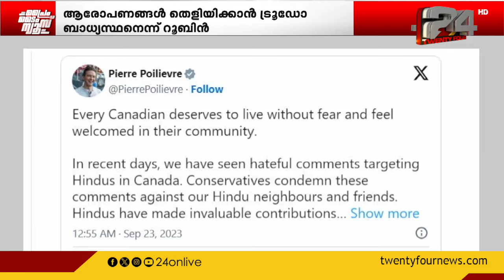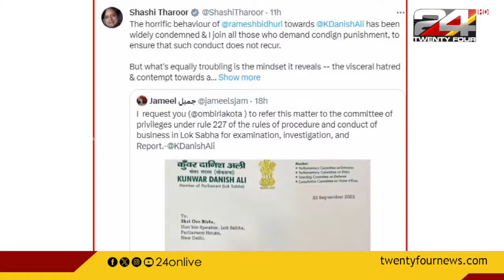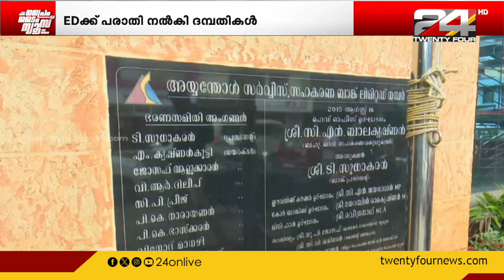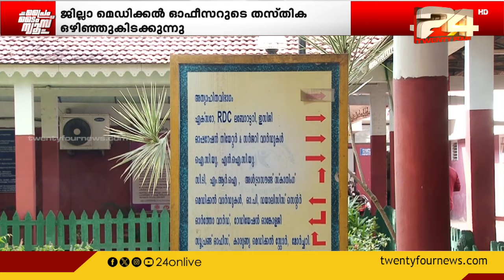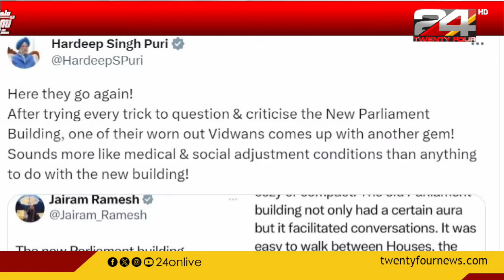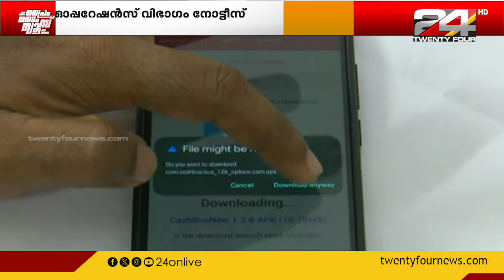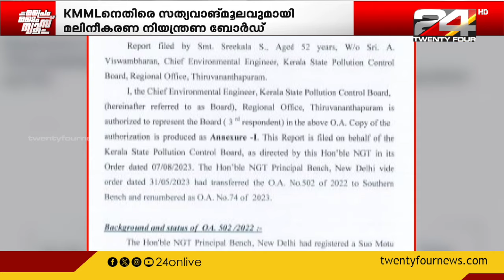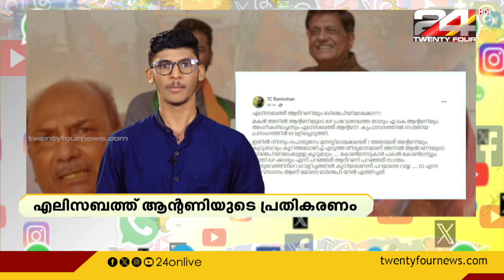PRIME TIME NEWS | 23 September 2023 | Unmesh Sivaraman | Smitha Haridas | 24 NEWS